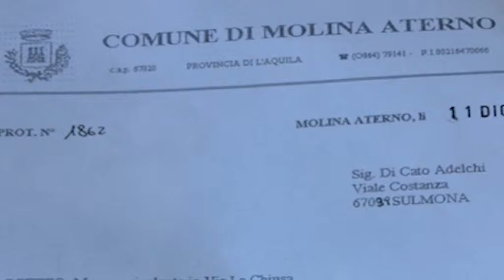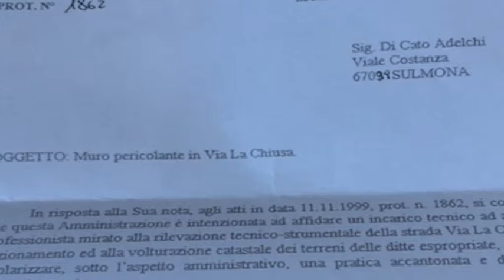ONDA TG 15.11.2014 - VIA LA CHIUSA: SCIOPERO DELLA FAME ADELCHI DI CATO